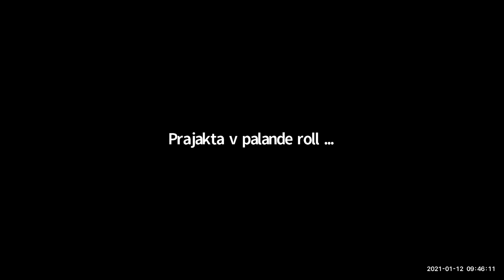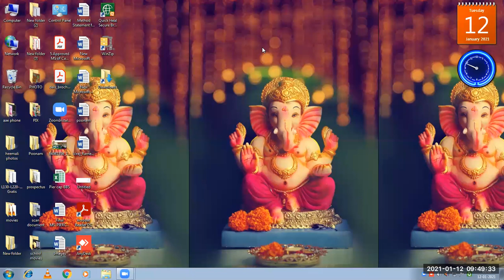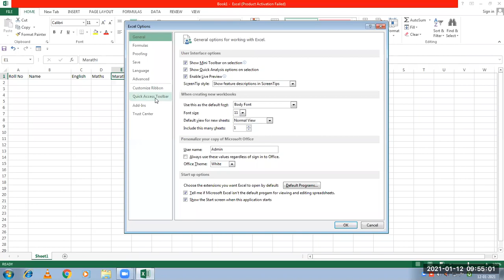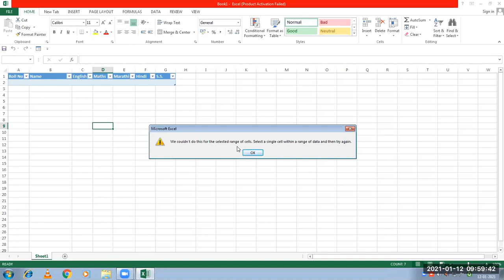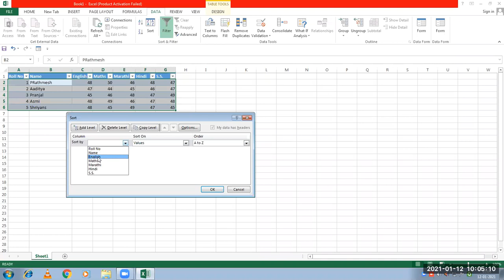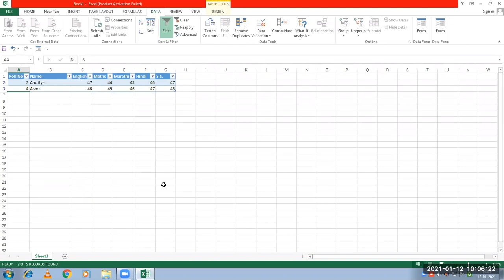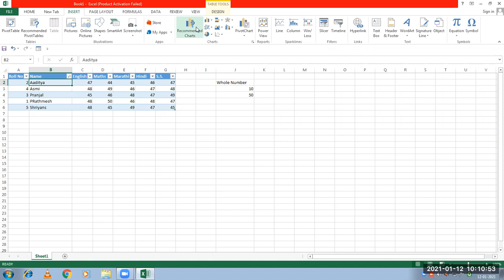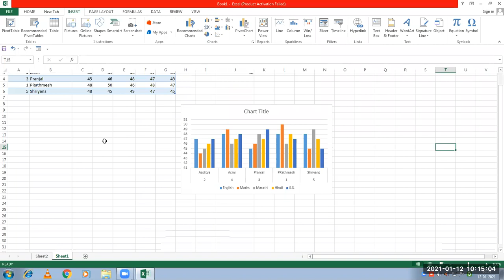4th C/D Computer (12/01/2021)